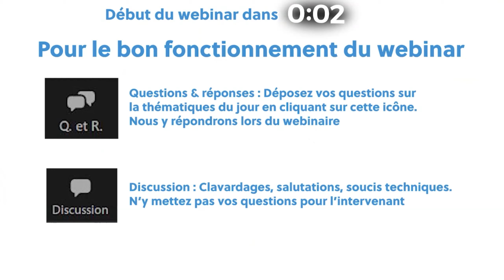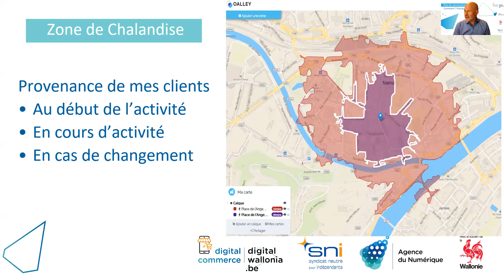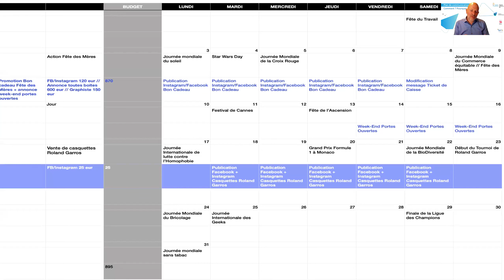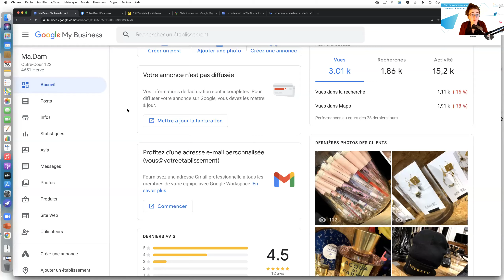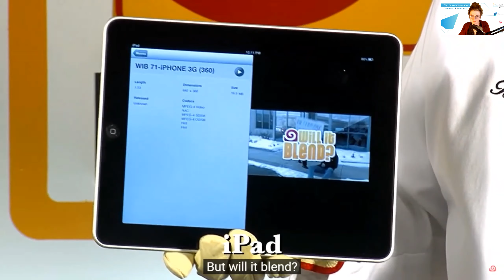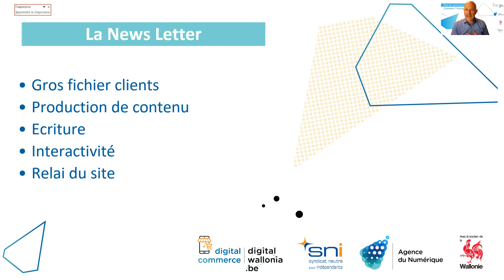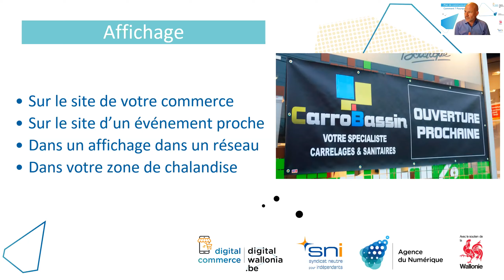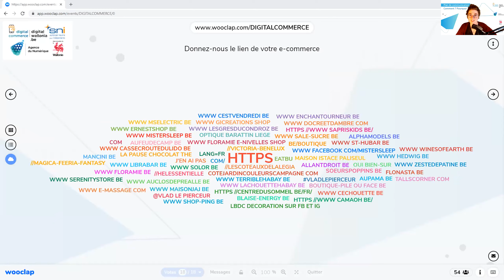digitalcommerce Webinaire 2 " Le plan de communication : Comment ? Pourquoi ?" le 24/4/2021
Ce webinaire a été organisé le lundi 24 avril 2021 à 19h sur Zoom/

Au programme :
☑️ Comment développer sa visibilité ?
☑️ Google (référencement, GMB,…)
☑️ Comment susciter l’intérêt du prospect ?
☑️ 10 conseils pour rédiger du contenu qui engage
☑️ Création d’une newsletter
☑️ Comment influencer la décision du client ?
☑️ Unique Selling Proposition

Nous avons aussi procédé à des études de cas.

Et n'oubliez pas de...
👍 liker et partager cette vidéo !
💬 laisser vos impressions, questions, et retours d'expérience dans les commentaires !